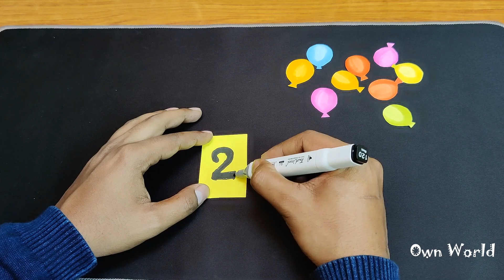New year card making handmade 2023 / DIY New year pop up greeting card / How to make new year card